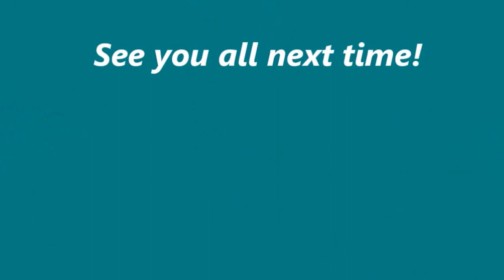[Chattin With The Crew]: Launch Time!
Thank you guys for zooming into all these episodes! Let's turn this channel into an adventure! From fighting zombies to exploring  new worlds, whenever You guys comment you add a new twist onto everything! Whether it be a roleplay, some minigames and more! Let's crush the competition, and defeat the Maze!
If you enjoyed this video, show your support by slapping that like button silly;!) I'll see you guys in the next adventure, CreativityRules!(LickThatLikeButto)
Check out thesse awesom peeps!